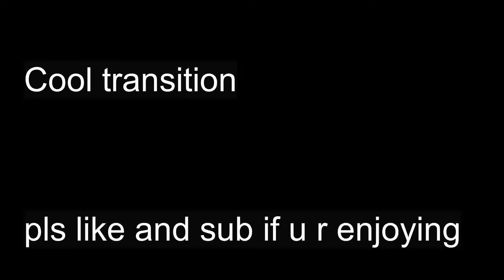2 Snipers in a row? Surviv.io SV 98 and Scout Elite gameplay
Sorry if the video is choppy, i dont know why it is
game: surviv.io